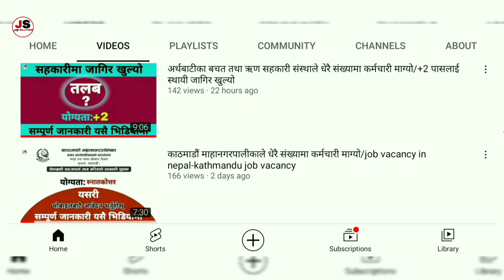हिमशिखर टेलिभिजनले धेरै संख्यामा कर्मचारी माग्यो/हिमशिखर टेलिभिजन दमक/Damak Job Vacancy 2078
In This Video  You Will Found हिमशिखर टेलिभिजनले धेरै संख्यामा कर्मचारी माग्यो/हिमशिखर टेलिभिजन दमक/Damak Job Vacancy 2078

Hello Everyone,
new  job vacancy 2022, damak job vacancy 2078, damak job vacancy 2022,

We full fill  yours dream, so if you want any job or job sites then never miss to comment or contact with us. We provide you jobs in free so if you want to get job then visit our official sites. Also we update you about news, Coronavirus updates in Nepal so stay with us. Keep loving and supporting.